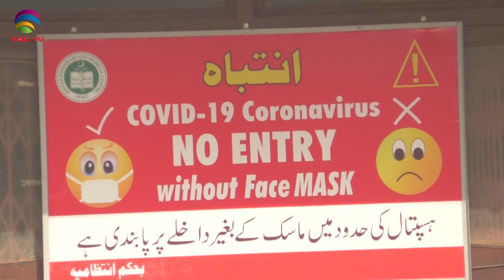Pakistan News Bulletin with Rukhsar Shahzad - Nov 18, 2020